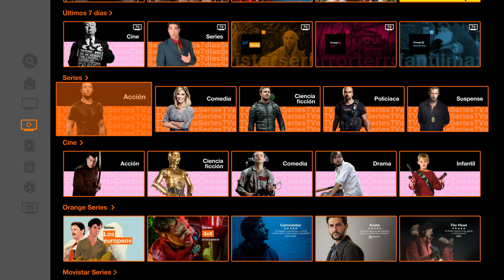'Raised by wolves' en TV a la Carta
Si no entiendes esta promo, es porque todavía no has visto 'Raised by wolves'. Entra en Orange TV a la carta y no te pierdas uno de los mejores estrenos del mes